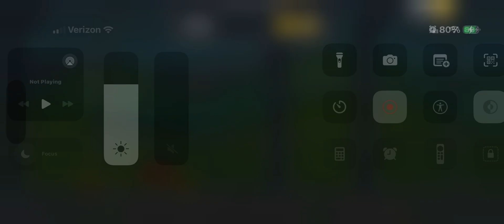Teddy Bear Jetpack